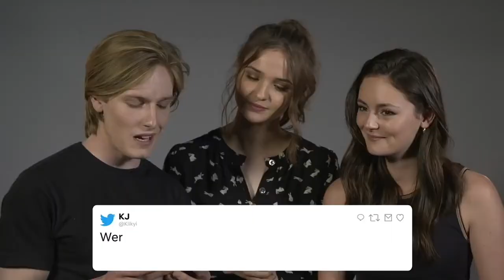Louis Hofmann // Jonas being himself and laughing for 2 minutes straight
°vídeo legendado

✪ video : Louis Hofmann being himself and smiling / best moments
✪ ator/personagem : Louis Hofmann//Jonas

✪ Esse video inclui legenda // tradução na tela

✪ Mais Informações :
• Imagem Usada :
• Arte Por :
• Anime/serie:

♫ Mensagem pro criador original desta música ♪
Aqui não há nenhum copyright infração e tudo neste video  (imagem, áudio) não é meu, eu simplesmente misturei para um entretenimento.